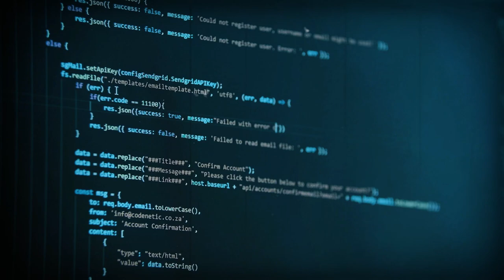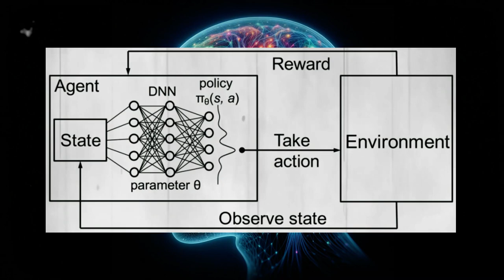Demystifying Neural Networks - deep learning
Embark on a journey through the intricate world of neural networks with our latest video, “Demystifying Neural Networks - Deep Learning.” Uncover the secrets behind the algorithms that power our digital lives, from facial recognition to virtual assistants. Dive deep into the history with Warren McCulloch and Walter Pitts’ pioneering work, and explore how these complex systems learn and evolve. Whether you’re a tech enthusiast or a curious learner, this video is your gateway to understanding the future of artificial intelligence.

🧠 Key Highlights:
• Discover the origins of neural networks with McCulloch & Pitts.
• Learn how neural networks recognize patterns in data.
• Understand different types like CNNs and RNNs and their applications.
• Discuss the challenges and future potential of neural networks.

🔍 What You’ll Learn:
• The basic structure and function of neural networks.
• Real-world applications that are transforming our world.
• The exciting future and ongoing research in deep learning.

📚 Resources for Further Learning:
1.Coursera course on Neural Networks and Deep Learning
2."Neural Networks and Deep Learning" by Michael Nielsen (free online book)
3.MIT article: "Explained: Neural Networks and deep learning"
4.Udacity's Neural Networks and Deep Learning courses
5.GitHub list: "Awesome Deep Learning" (curated compilation of deep learning tutorials, projects, and communities)